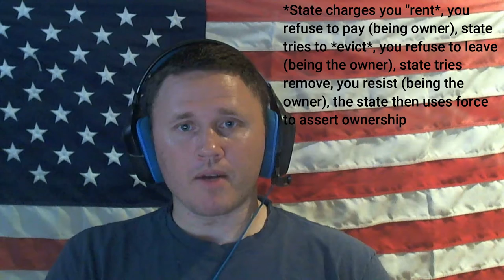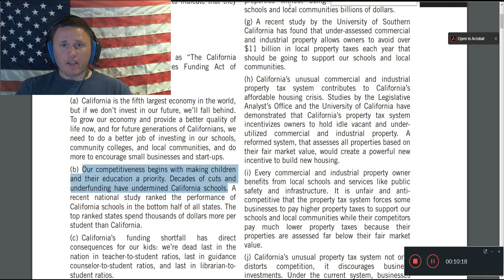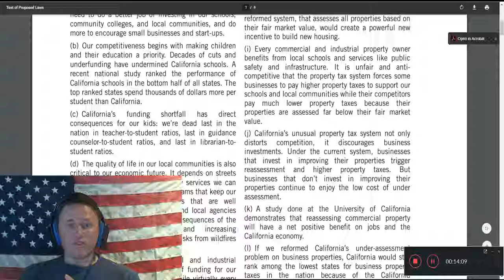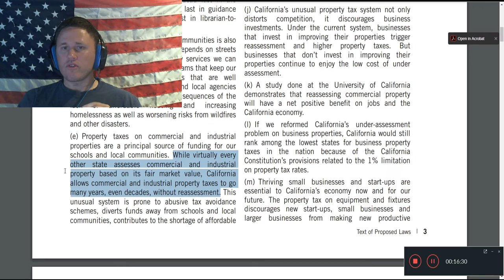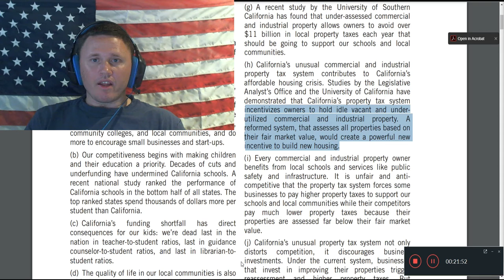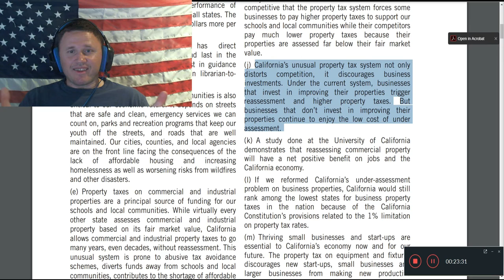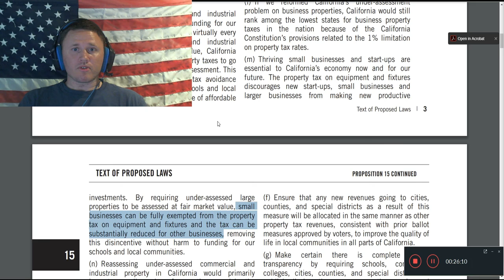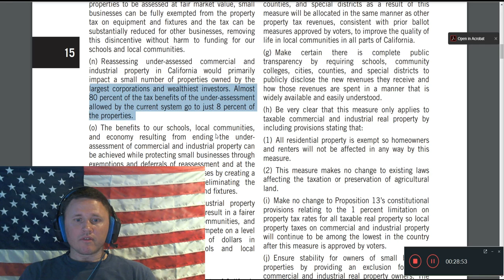Analysis California Prop 15. Suicide of the Small Business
Links to various (NOT ALL) funding voted on for California Education:
to name just a few...

If you would like to contribute to the videos with an accurate transcript so others who DON't speak English can watch and listen, please follow this link and help out :)

Ensure the value of Your Money:
Protect the future value of your money by purchasing precious metals

Your Education:
Learn more about Libertarian thought, US history, and Economics with the Tom Woods Liberty Classroom
Get a full self-taught k-12 education (and possibly skip two years of college) online with the Ron Paul Homeschooling Cirriculum